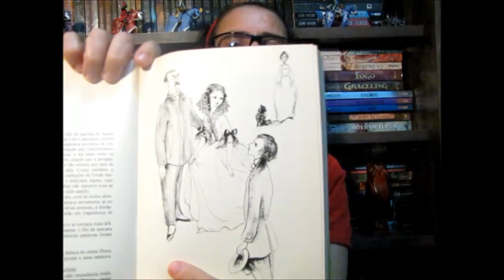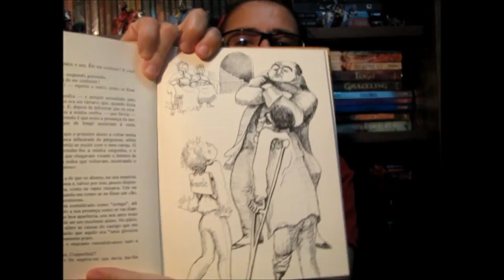David Copperfield - Charles Dickens - com Spoilsers (acho eu...)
Publicado como oitavo volume da coleção Clássicos da Literatura juvenil em março de 1972, está adaptação da obra de Charles Dickens, foi recontada por Oswaldo Waddington Júnior em pouco mais de 230 páginas das mais ou menos 720 páginas da obra original. Possui belíssimas ilustrações a nanquim feitas por Lila Figueiredo.

Publicada a primeira vez sob forma de folhetim, a história prendia o leitor por terminar sempre no auge de algum acontecimento que seria resolvido no capítulo seguinte a ser publicado.

Conta a história de Clara Copperfield que viva sozinha com sua empregada de mesmo nome que ela, mas de sobrenome Peggotty. Clara Coperfield esperava seu primeiro filho do marido que havia morrido há 6 meses.

Prestes a dar a luz ela recebe a visita de sua cunhada, Betsey Trotwood, que ansiosa espera a vinda de uma menina a qual será madrinha e dará seu nome e ajudará na criação. Mas qual não é sua decepção quando vem ao mundo David. Indignada a mulher vai embora deixando a pobre Clara sozinha e perdida.

No entanto a minúscula família vive feliz e David tem uma infância adorável em companhia de sua mãe e de Peggotty, até que sua mãe resolve se casar novamente e então todos os tormentos começam para o pobre David, que sofre o diabo na mão do padastro Edward e sua irmã Jane Murdstone.

Daí em diante David conhecerá um internato, fará novos amigos e empreenderá uma viagem para encontrar alguém que ele considera sua última esperança de fugir de tanto sofrimento. Também se apaixonará, lutará contra traições e intrigas. Enfim, terá sua história contada do nascimento até sua idade adulta.

Se você não se importa com spoilers essa página tem um ótimo resumo do livro.

Volumes pertencentes a coleção:
01. A Ilha do Tesouro - Robert Louis Stevenson
02. O Conde de Monte Cristo - Alexandre Dumas
03. Aventuras de Tom Sawyer - Mark Twain
04. Os Três Mosqueteiros - Alexandre Dumas
05- Dom Quixote - Miguel de Cervantes
06- Alice no País das Maravilhas/ Alice no País do Espelho - Lewis Carroll
07- O Último dos Moicanos - James Fenimore Cooper
08- David Copperfield - Charles Dickens
09- O Capitão Tormenta - EmiIílio Salgari
10- Odisseia - Homero (do texto em inglês de Alfred J. Church )
11- Ben-Hur - Lewis Wallace
12- Aventuras de Huck - Mark Twain
13- Beleza Negra - Anna Sewell
14- Robin Hood
15- Sem Família - Hector Henri Malot
16- Mulherzinhas - Louisa May Alcott)
17- Ivanhoé - Walter Scott
18- Os Patins de Prata - Mary Mapes Dodge
19- Viagem ao Centro da Terra - Julio Verne
20- Chamado Selvagem - Jack London
21- Robinson Crusoé - Daniel Defoe
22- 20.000 Léguas Submarinas - Julio Verne
23- A Filha do Capitão (A. S. Pushkin)
24- Robinson Suíço - Johann Rudolf Wyss
25- Caçadores de Cavalos - Zane Grey
26- Moby Dick - Herman Melville
27- O príncipe e o Mendigo - Mark Twain
28- Nevada - Zane Grey
29- Aventuras de um petroleiro - Richard Armstrong
30- A rapaziada de Jô - Louisa May Alcott
31- A volta ao Mundo em 80 Dias - Julio Verne
32- Viagens de Gulliver - Jonathan Swift
33- Raptado - Robert Louis Stevenson
34- As Mil e Uma Noites
35- Rei Artur e Seus Cavaleiros
36- O Corsário Negro - Emílio Salgari
37- Os irmãos Corsos - Alexandre Dumas
38- O Pequeno Lorde - Frances Hodgson Burnett
39- Winnetou - Karl May
40- Heidi - Johanna Spyri
41- O Máscara de Ferro - Alexandre Dumas
42- Os Piratas da Malásia - Emílio Salgari
43- Carlos Magno e Seus Cavaleiros
44- A Ilha Misteriosa - Júlio Verne
45- Os Trabalhadores do Mar - Victor Hugo
46- O Corcunda de Notre-Dame - Victor Hugo
47- A pequena Fadette - George Sand
48- Oliver Twist - Charles Dickens
49- O Capitão Fracasso - Theóphile Gautier
50- Tom Jones - Henri Fielding

INCREVA-SE no Canal do youtube: Livros e Montanhas!
E clicando no símbolo de engrenagem,
marque enviar atualizações, assim você
recebe aviso no seu email de todos os
vídeos que forem postados!